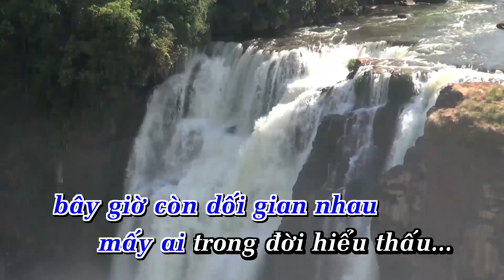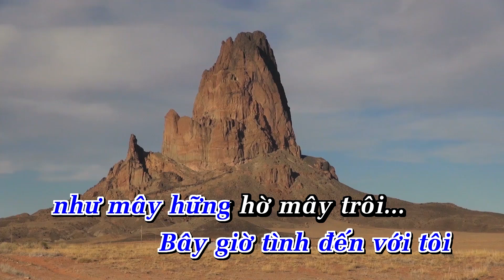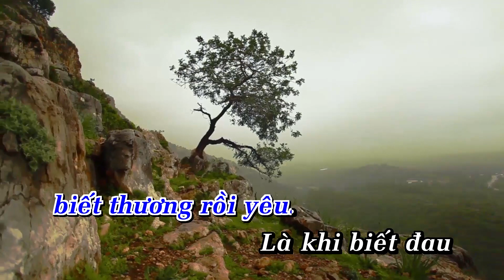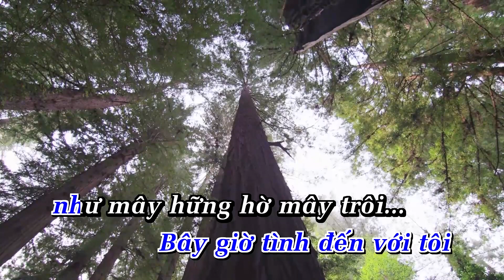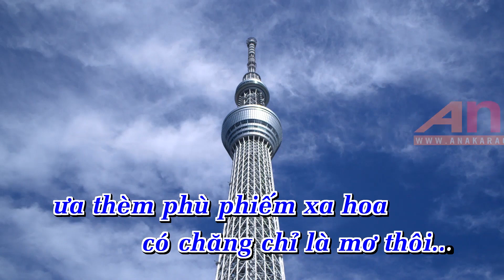Trong Tầm Mắt Đời Karaoke Tone Nam Nhạc Sống Phối Mới 2024 Dễ Hát – KARAOKE BY ANA_ TÚ NHI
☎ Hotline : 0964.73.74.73